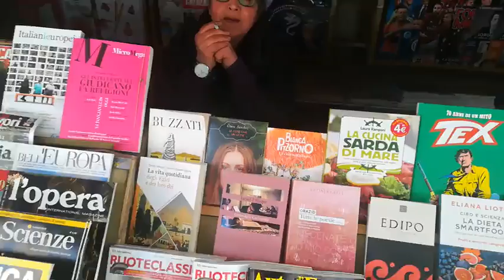Piazza Garibaldi, la "curva" dei pericoli. L'intervista a Antonietta Orofino